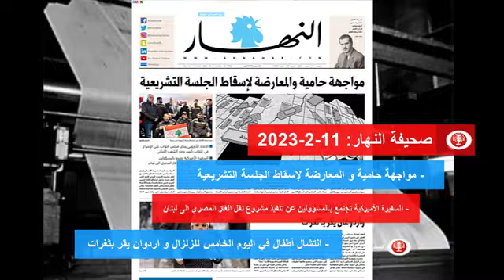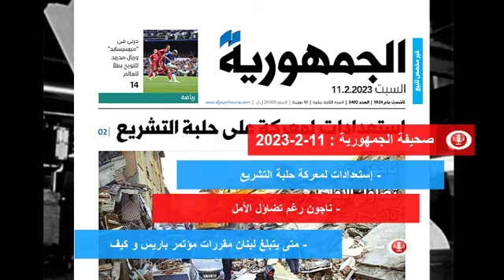عناوين و أسرار الصحف اللبنانية 11-2-2023